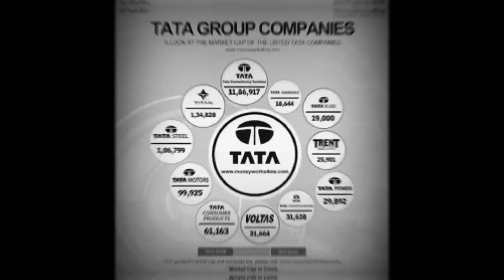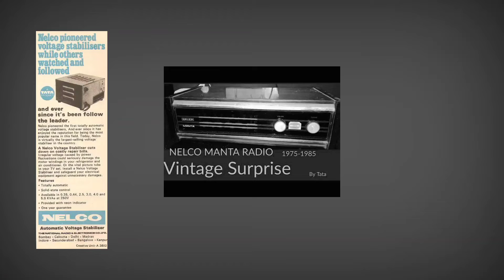History of TATA Group|How TATA built India|Ratan Tata|Tata companies |Business empire of TATA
The Tata Group  is an Indian multinational conglomerate headquartered in Mumbai, Maharashtra, India. It is one of the largest and most profitable companies of India.

 Established in 1868, it is India’s largest conglomerate, with products and services in over 150 countries, and operations in 100 countries across six continents.

Tata Group is the 5th most valuable corporate in Asia.